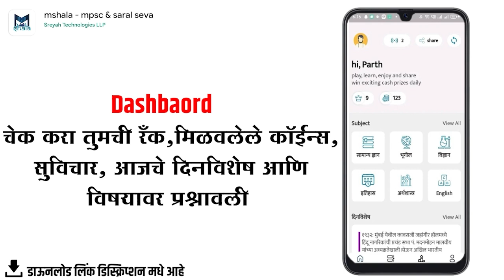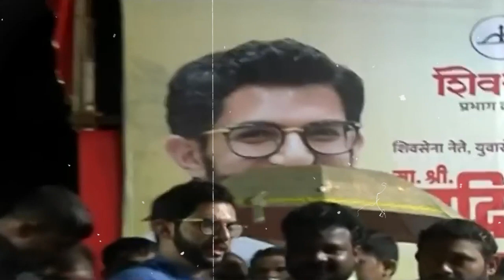पेंग्विन? पप्पू? हिणवलं, तरी अदित्य ठाकरे राहुल गांधीच्याही पुढचे? Rahul Gandhi Aditya Thackeray